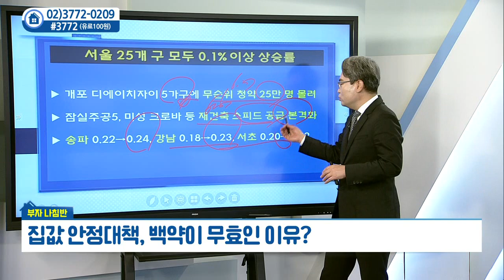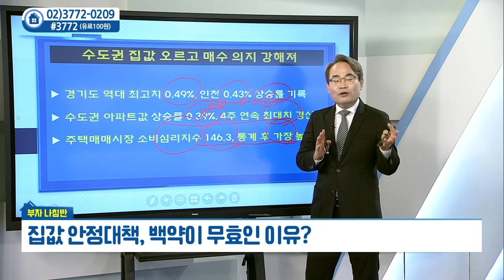집값 안정대책, 백약이 무효인 이유_유재성의 부자 나침반 (20210818)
집값 안정대책, 백약이 무효인 이유